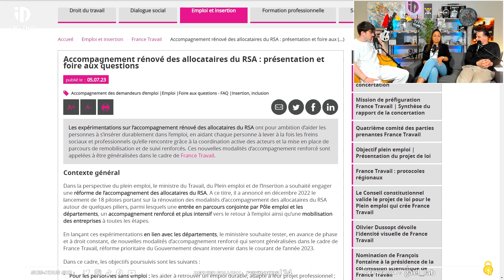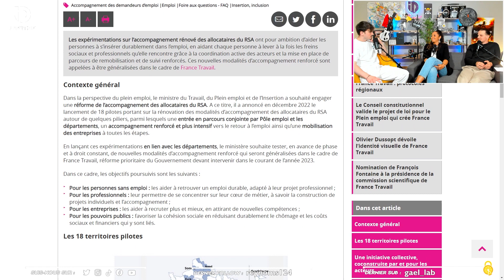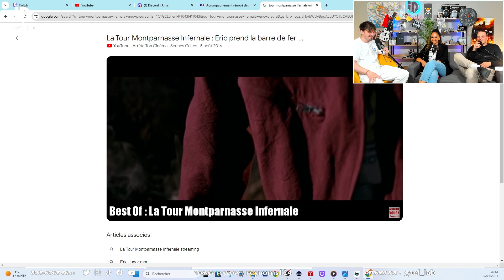TUTO : comment avoir une AUGMENTATION (ou pas...)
Extrait du live DISCUTONS! avec Virginie, conseillère à la Mission Locale de Marseille qui nous explique comment passer un bon entretien d'embauche.